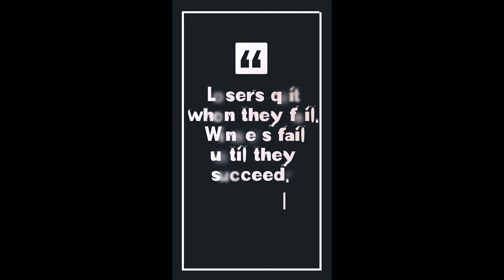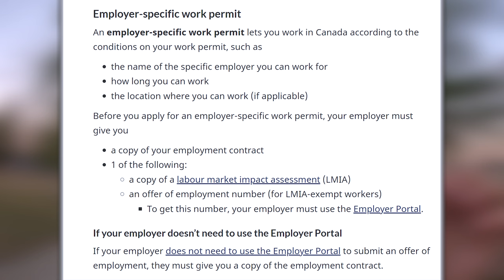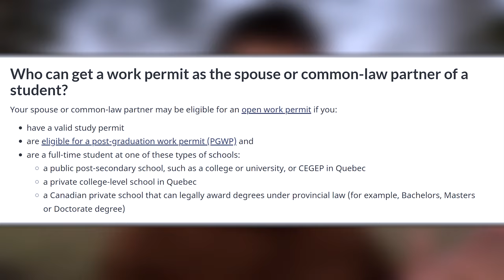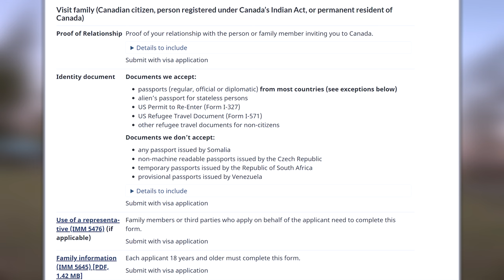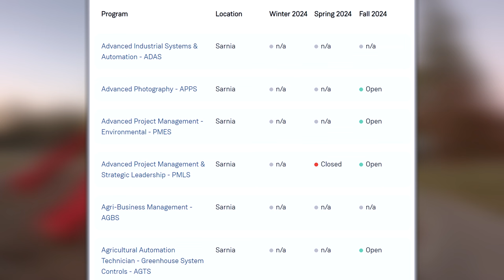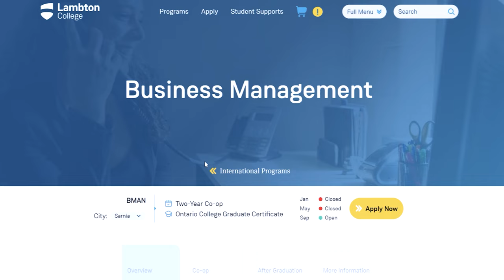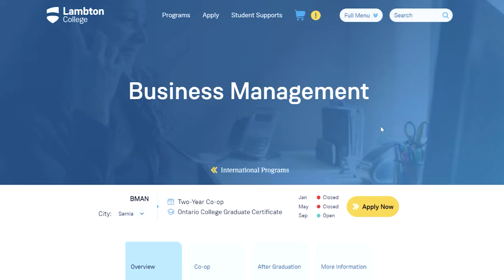How to Plan for Canada || Nepali Students